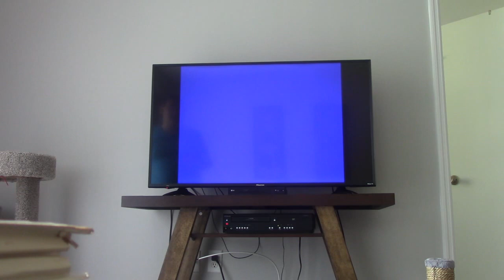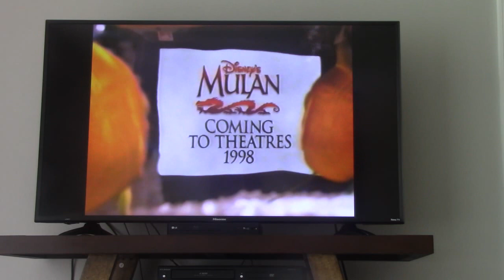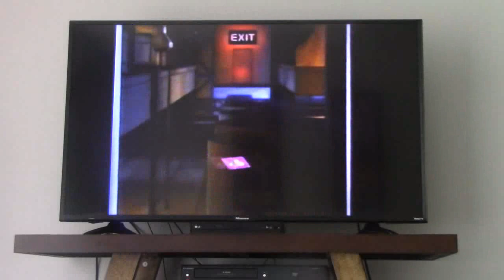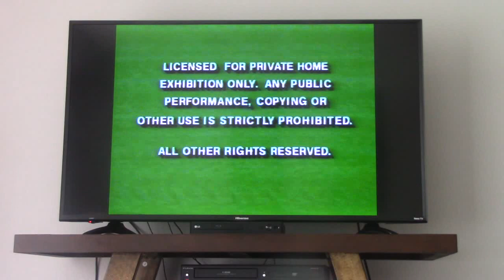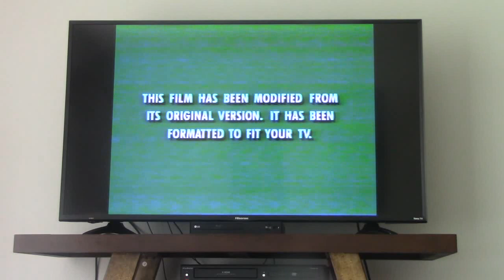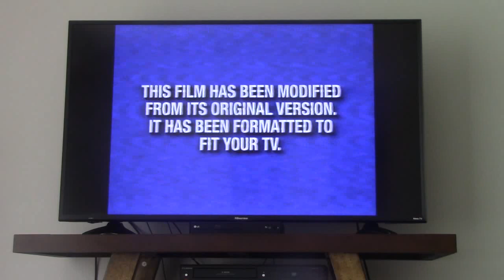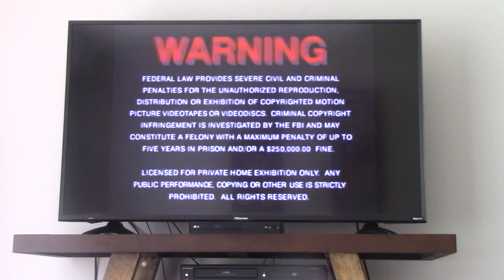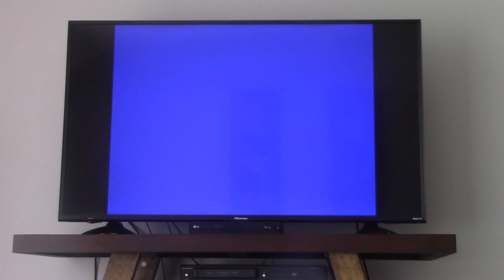Quadruple Feature VHS Opening #15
Zachary Donaldson
800 Crestwood Ct S APT 807